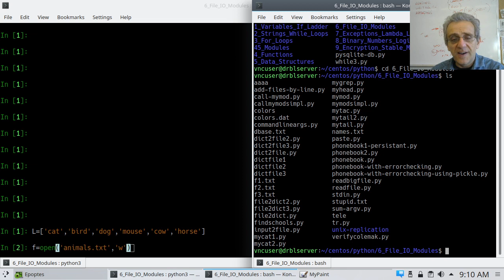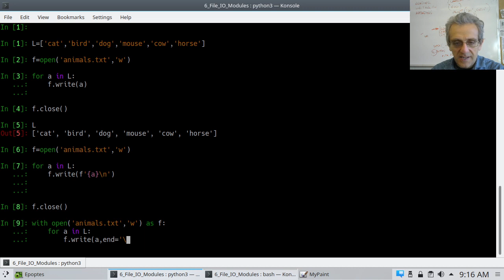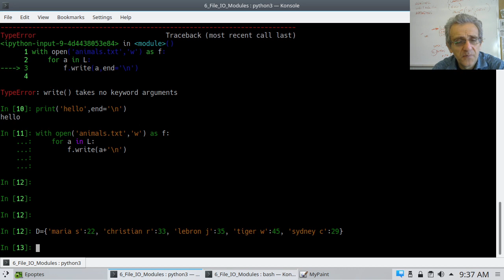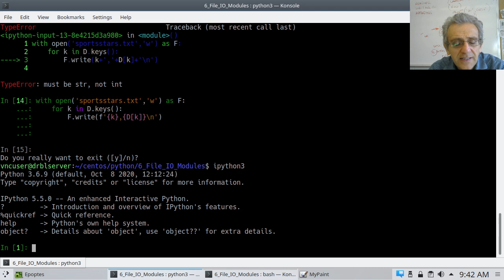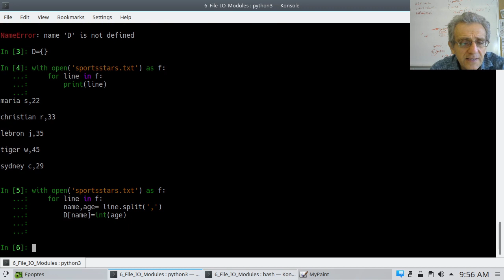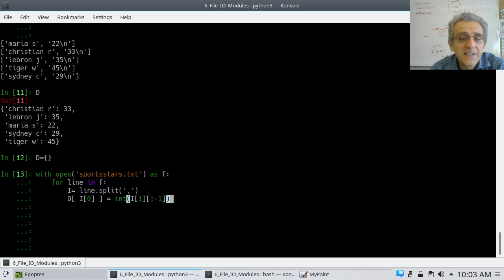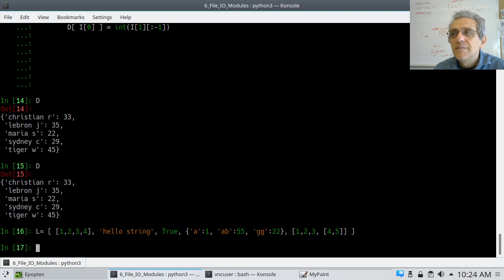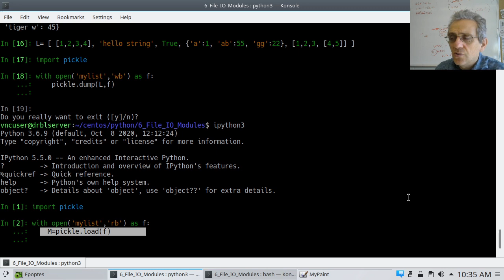CS1 Lesson 31 - File I/O: writing, reading containers with and without pickle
Beginner Python course

0:00 Writing to Files
10:07 Write Dictionary to File Assignment
12:50 Solution
18:05 Read Dictionary from File Assignment
19:48 Solution (Reading File)
21:59 Solution (Using .split())
24:40 Solution (int() and \n)
27:44 Solution (Assignment w/ Lists)
31:07 Using pickle to Write Complex Data